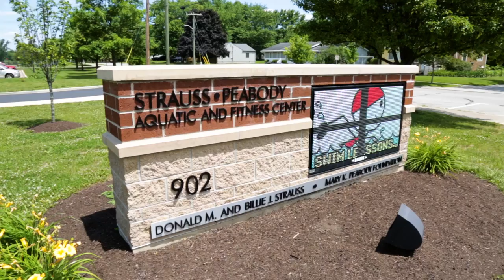On the MUve in North Manchester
Follow MU students Tobe Nwaelugo '18 and Adam Gibson '17 as they tour local hot spots in North Manchester, Ind., just a short trip from campus. Check out other regional favorites and discover where your next adventure will take you

Manchester University is a welcoming community in the thriving, growing region of Northeast Indiana where there are a variety of opportunities for students and alumni.